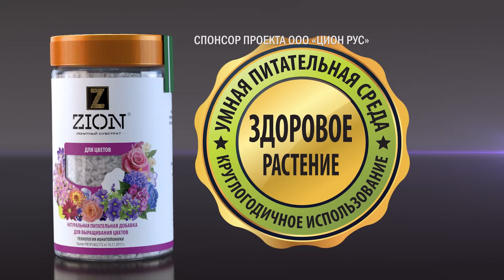Создаем парковый розарий и красивые овощные грядки / Вырасти и съешь